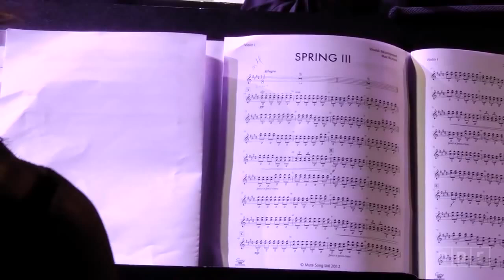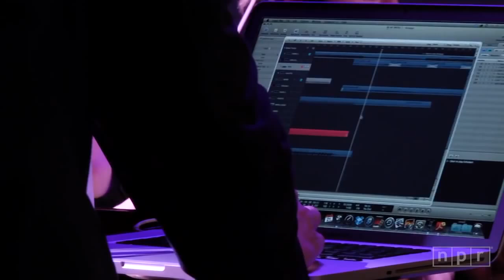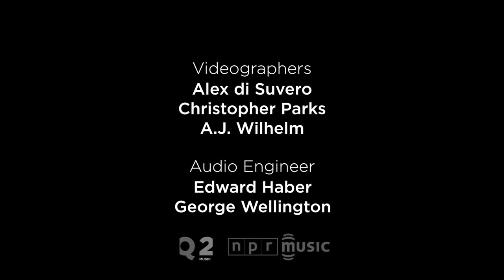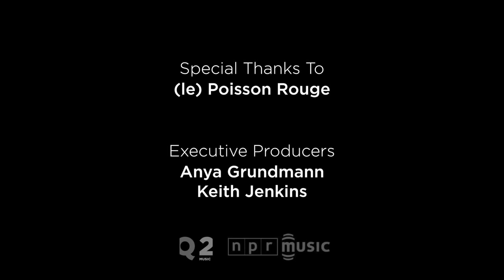Recomposed by Max Richter Vivaldis Four Seasons live at Le Poisson Rouge, NYC.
Filmed live at (Le) Poisson Rouge

Recomposed by Max RICHTER
Antonio VIVALDI: The Four Seasons

Daniel Hope, violin
Max Richter, keyboard/electronics
Tito Muñoz, conductor
Ensemble LPR

VIOLIN I
Sang-Wook Peter Bahng
Jennifer Choi
Aniela Eddy
Jessica Park

VIOLIN 2
Bracha Malkin
Heesun Shin
Pauline Kim Harris
Caroline Shaw

VIOLA
Orlando Wells
Mehmet Aydin
Caleb Burhans
Earl Maneein

CELLO
Raman Ramakrishnan
Rubin Kodheli
Mihai Marica
Colin Stokes

BASS
Andrew Trombley
Matthew Weber
Kevin Mayner

HARP
Megan Levin

HARPSICHORD
Nathaniel LaNasa

--Intermission--

Max RICHTER: INFRA
Max RICHTER: Autumn Music 2
Max RICHTER: On the Nature of Daylight

Max Richter, piano/electronics
Bracha Malkin, violin
Caroline Shaw, violin
Caleb Burhans, viola
Raman Ramakrishnan, cello
Rubin Kodheli, cello